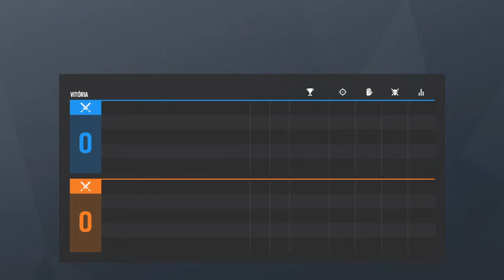Rainbow Six Siege PS4/ DIGÃO LIGOU!! (Ft. Team Toxic)